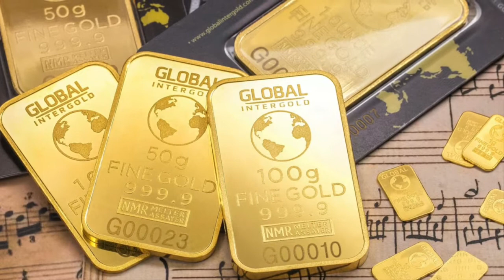DIVREI HAYAMIYM SHENIY (2 CHRONICLES)9: Visit Of The Queen Of Sheba.